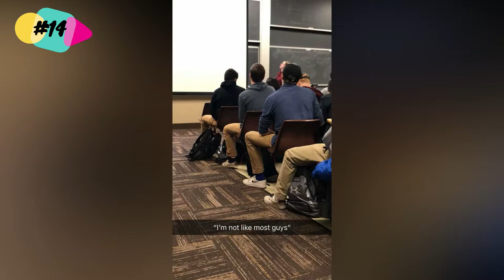49 Times People Saw Real Glitches In The Matrix And Had To Look Twice New Pics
With fashion being the way that it is and so many people adopting the same styles, it's not that unlikely that you'll encounter people dressed the same way. But dressed the same way and look the same physically? Now that's just bizarre!

We have compiled a list of times when people found their perfect doppelganger, and it was too funny not to share. Has it ever happened to you before?